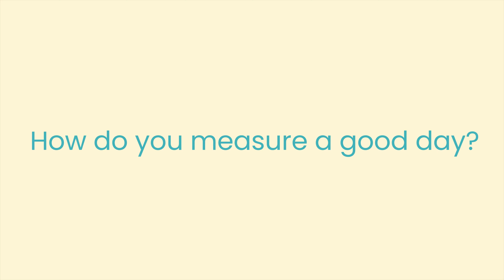Get to know Hilary!